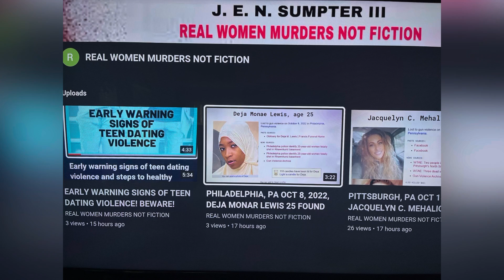BALTIMORE, MD PUB OCT 11, 2022, VIDEO OF SUSPECT WANTED IN SOUTHEAST BALTIMORE SHOOTING!